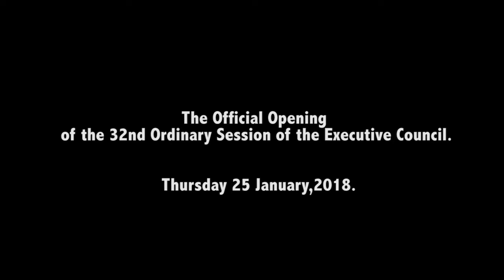Vera Songwe, Executive Secretary of the UNECA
The Official Opening of the 32nd Ordinary Session of the Executive Council. Thursday 25 January,2018.